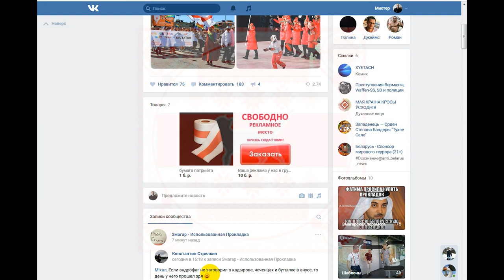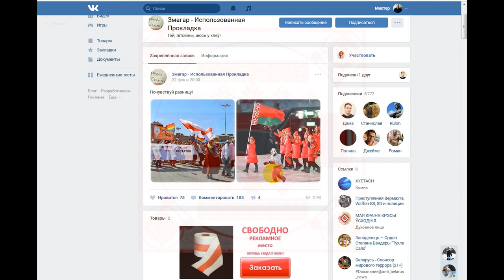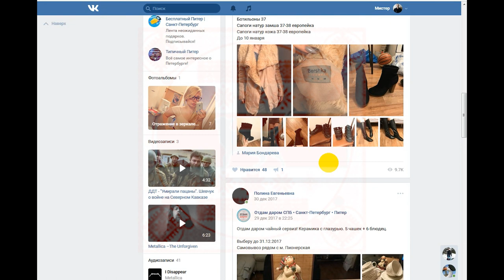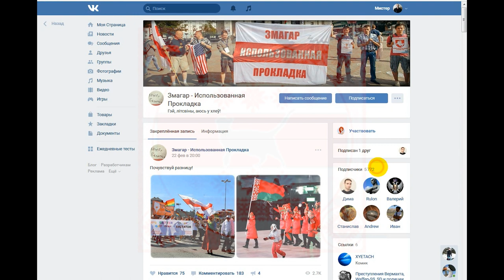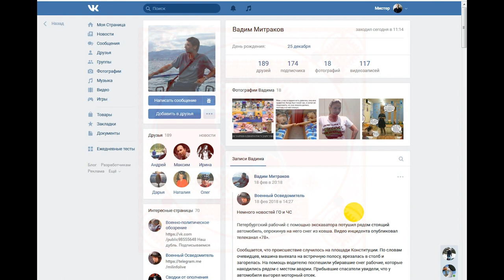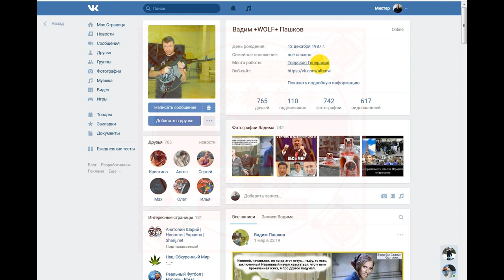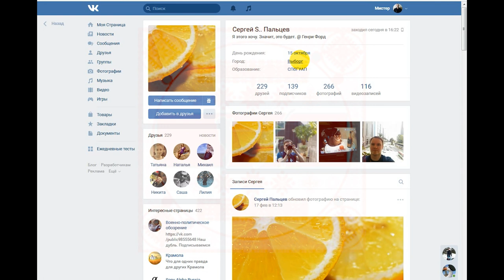Они решают судьбу Беларуси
Беларус, пока ты борешься против декрета о тунеядстве, строительства токсичных заводов и т.д., они решают, что хорошо, а что плохо для твоей страны. Одна из самых странных и подлых групп ВК о Беларуси и змагарах.